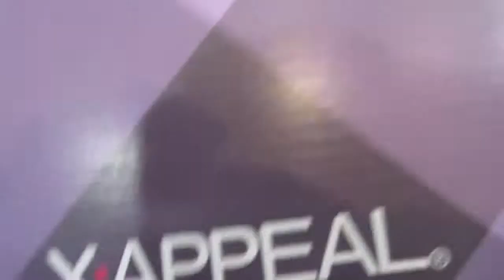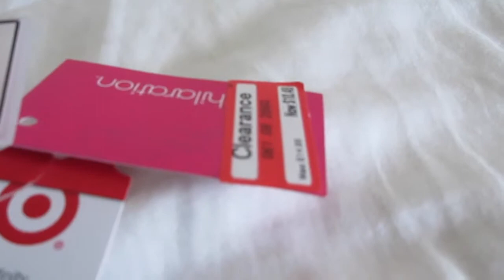Vlog: My mini haul.